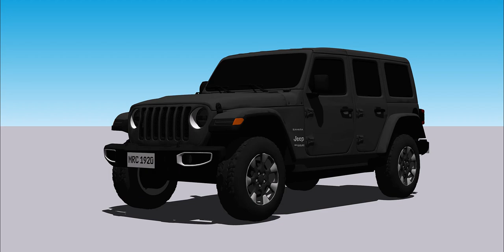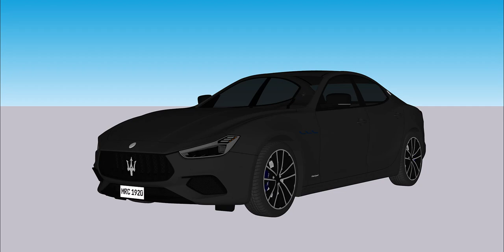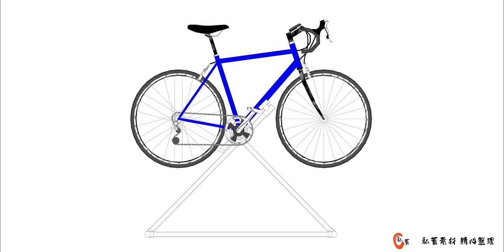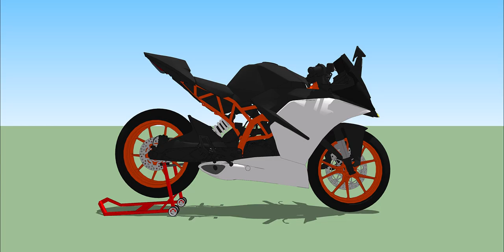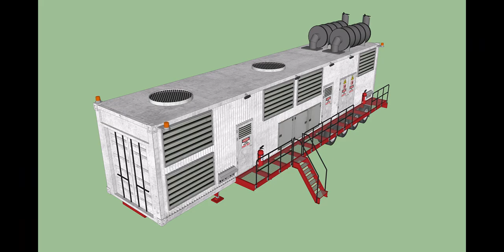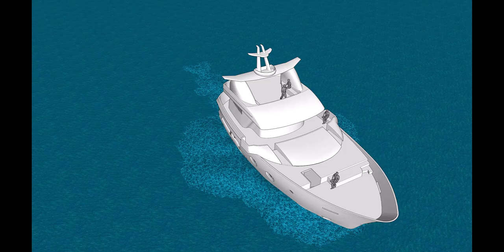3D Models Library Download | Transport & Construction Assets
3D Models Library download for cars, trucks, buses, yachts, bicycles, motorbikes, and construction machines.